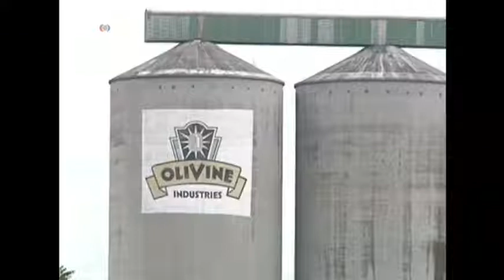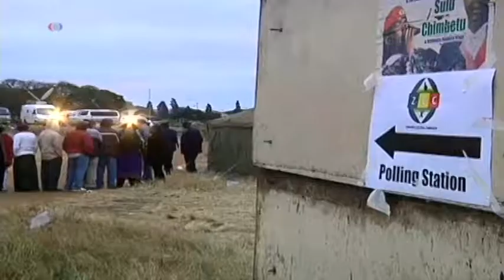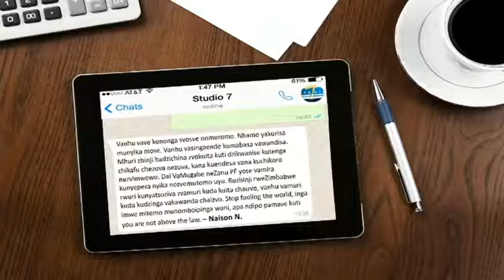LiveTalk - Women's Roundtable Addresses Impact of Job Losses On Women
Zimbabweans living outside the country who cannot receive our broadcast signals can now listen to and participate in LiveTalk in real time (8:30-9:00 p.m. Zimbabwe time) (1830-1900 UTC) (Monday-Friday) and call our studio directly at 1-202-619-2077 to participate.